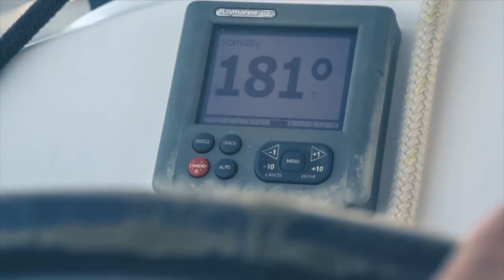Šiandien kimba 180401 atostogos ant vandens.